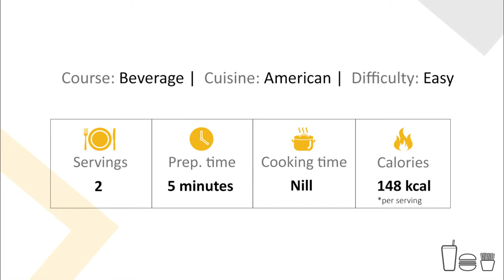Homemade Cold Coffee | Recipe #04 Lintha's Kitchen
Cold coffee is my all-time favorite, especially on a hot afternoon. This recipe is easy and delicious, and perfect beverage for hot summers.

Ingredients:-
• NESCAFÉ Coffee Powder - 2 to 3 tbsp
• Sugar – 2 tbsp (Optional)
• full-fat milk - 3 cup

Preparation:-
(1) Pour the chilled milk, sugar, Nescafe coffee powder into a blender.
(2) Blend until it gets the consistency of a smoothie.
(3) Serve it chilled.

Note:-
You may dress up a glass with Chocolate syrup and top it with a scoop of ice cream and chocolate shavings.